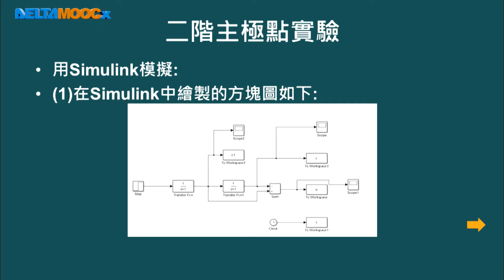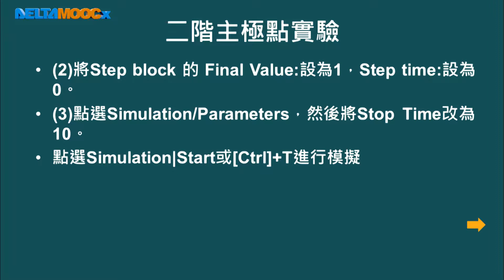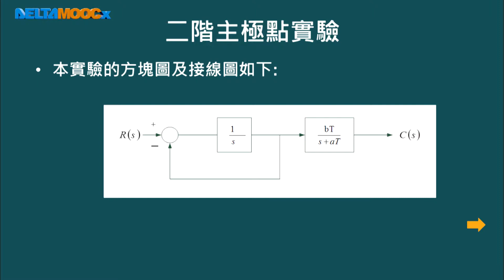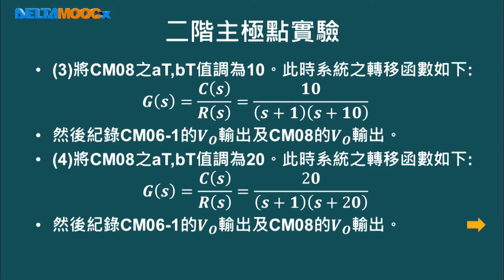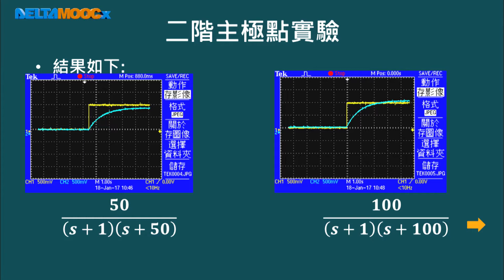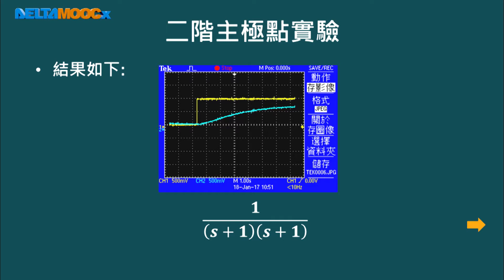自動化系統設計與實務_毛偉龍_單元十五：自動控制系統實驗(二)_PART 8：二階主極點實驗